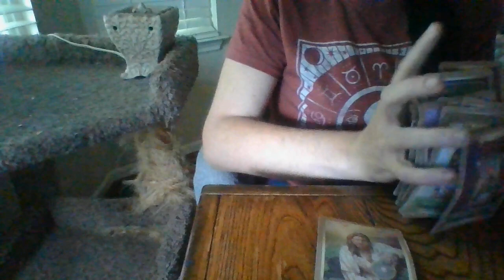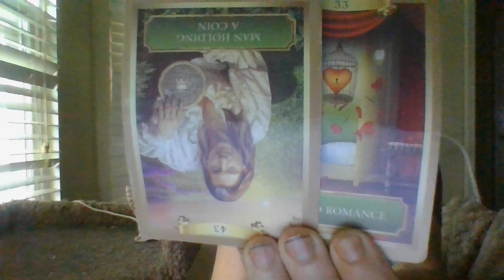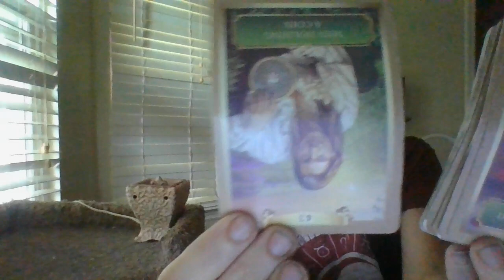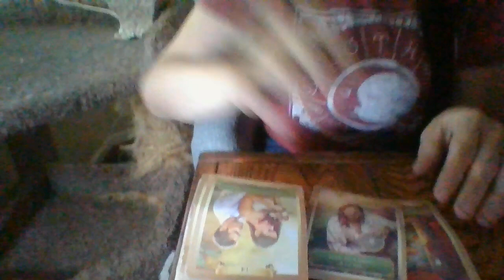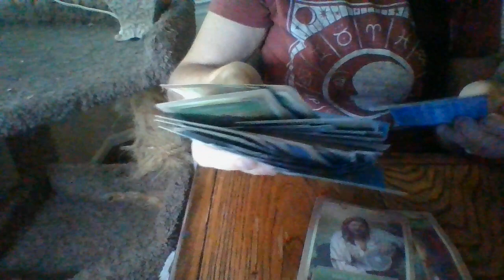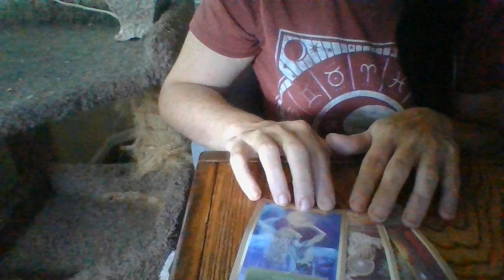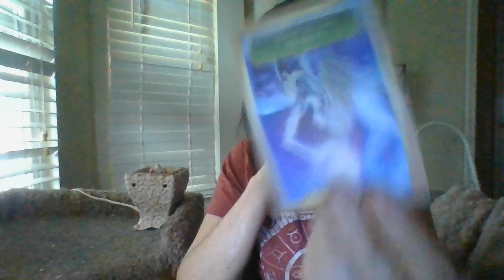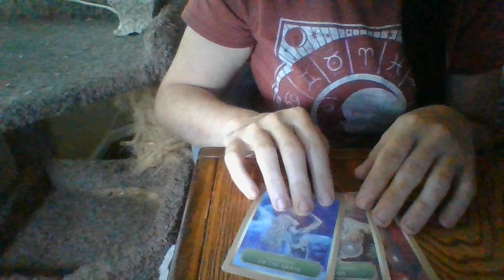JULY22ASAGMASCTHATONCEMADEALOTOFMONEYOFFOFAS*XTAPEWITHVOYEURCAMINPASTISABOUTTOHAVETHESAMTHINGDONE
Gifts: address upon request- text